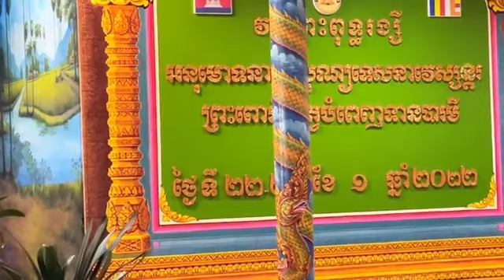Preah Buddha Rangsey Temple | មហាវេស្សន្តរ​ “កណ្ឌទី១០” (កណ្ឌសក្ក)សំដែងដោយ ភិក្ខុ ឆាយ គង់ណាត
👉🏼👉🏼រាល់វីដេរអូរទាំងអស់ក្នុងChannel នេះ   ផលិតឡើងកុ្នងចេតនាដើម្បីផ្សព្វផ្សាយ ចំណេះដឹងតាមបែបព្រះពុទ្ធសាសនា, សុជីវធម៌ អប់រំសីលធម៌សង្គម  អប់រំផ្លូវចិត្ត ការចែកទាន,ជីវិតរស់នៅប្រចាំថ្ងៃ,ធម្មជាតិ,សត្វ និងចំណេះដឹងទូទៅផ្សេងជាច្រើនទៀត ។
+ចុច Subscribes ដើម្បីទទួលបានវីឌីអូថ្មីៗ
+ចុច Share ដើម្បីចែករំលែកទៅអ្នកដទៃ
Google Key Word
preah buddha rangsey temple; wat preah buddha rangsey temple; អនុស្សាវរីយ៍បុណ្យកឋិនទានសាមគ្គី; បុណ្យកឋិនទានខ្មែរនៅអាមេរិក; អានិសង្ឃកឋិន